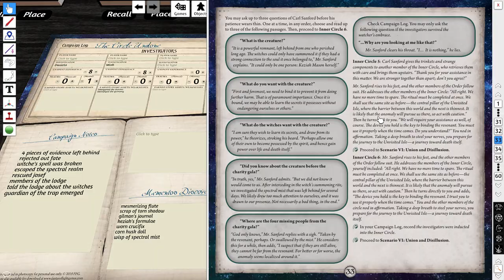Daniella and Minh in TCU - PBG league S3 (Challenge Mode) - Scenario 5 (For the Greater Good)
Being Members of the lodge has given Daniella and Minh some nice perks. However, can they be up to something mysterious? Let's find out!

Join the investigation of the Silver-Twilight lodge with them on the PBG play-along league, season 3.
In this season, deckbuilding is limited to exactly 3 cards from each cycle (investigator stater decks counting as a cycle). Upgrading is going to be a nightmare!
Additionally, the challenge adds the Ghoul Priest to every scenario!